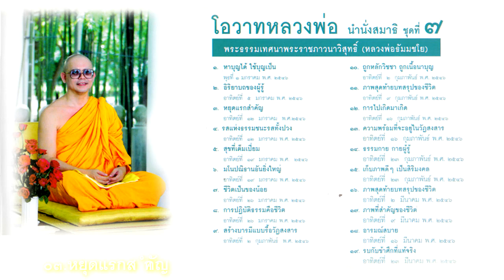0703หยุดแรกสำคัญ นำนั่งสมาธิ ชุดที่ 07